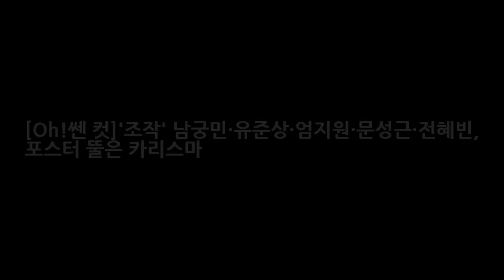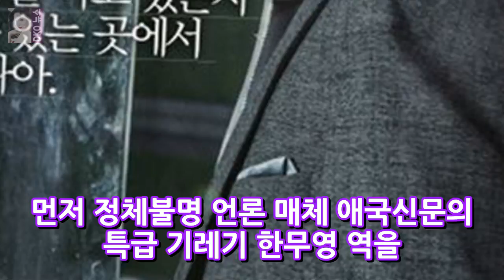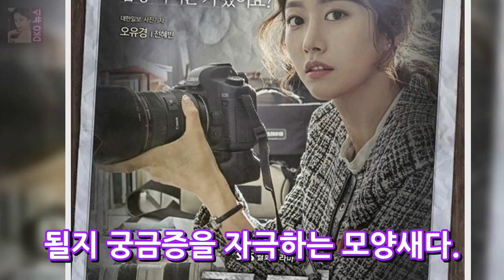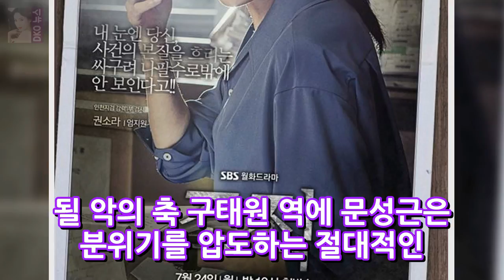[Oh!쎈 컷]조작 남궁민·유준상·엄지원·문성근·전혜빈 포스터 뚤은 카리스마 DKO 뉴스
OSEN=박판석 기자] 화제의 드라마 SBS 새 월화드라마 조작(극본 김현정 연출 이정흠)이 남궁민 유준상 엄지원 문성근 전혜빈 등 주인공 5인의 캐릭터 포스터를 공개 얼마 남지 않은 본 방송에 대한 관심과 기대를 뜨겁게 고조시키고 있다. 오늘(13일) 조작 제작진은 주인공 남궁민 유준상 엄지원 문성근 전혜빈의 5인 5색 캐릭터 포스터를 공개했다.